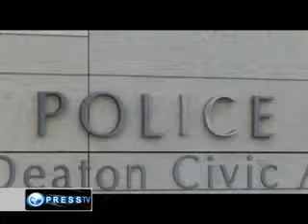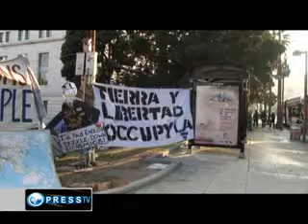10 12 44 ftp ross los angeles